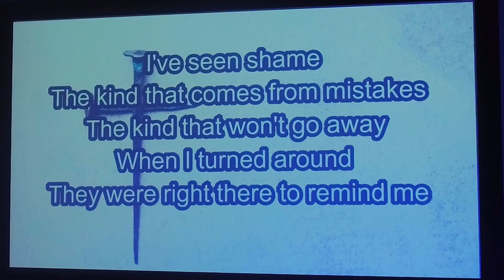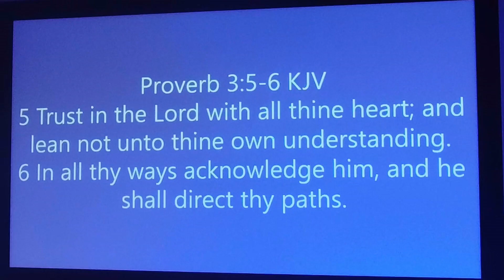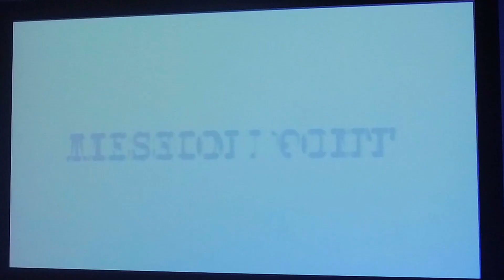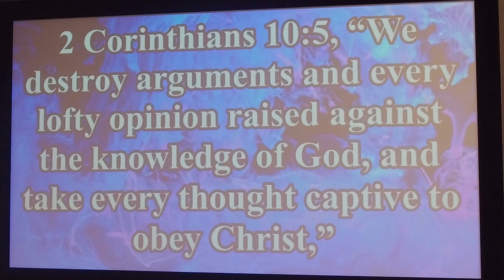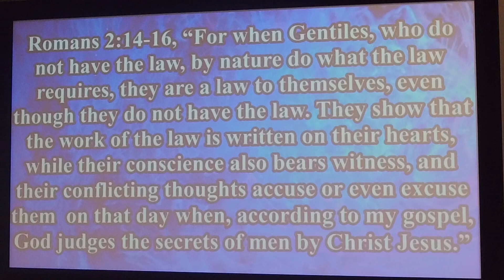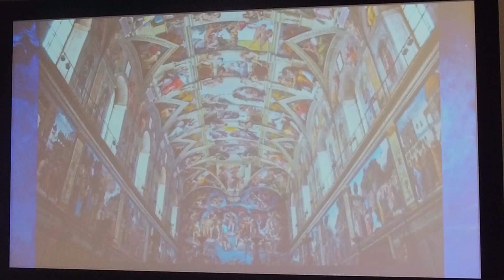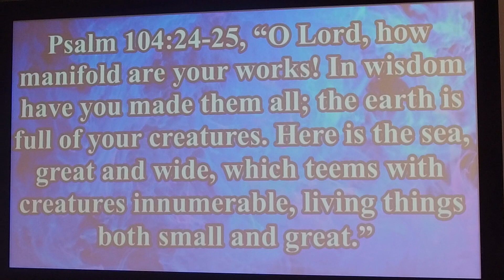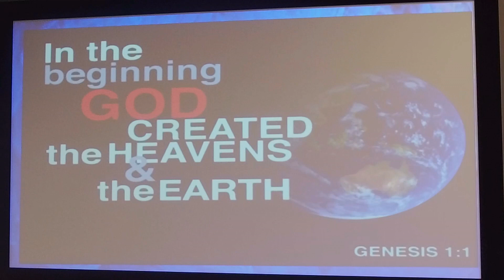If It Looks Designed Then There's A Designer